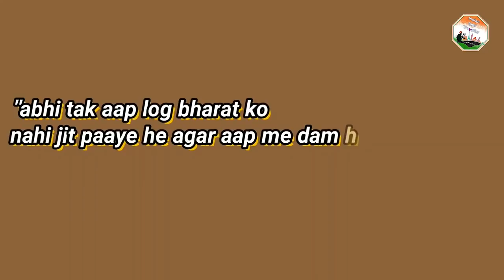जाट बाहुबली सूरजमल जिन्होंने मुग़लों को निस्ते-नाबूत कर दिया। History of Maharaj Surajmal of Lohagarh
नमस्कार साथियों इस वीडियो में हमने राजस्थान के भरतपुर जिले के लोहागढ़ दुर्ग के महाराजा सूरजमल जी के किले को और उनके पूरे इतिहास को पूरी जानकारी के साथ बताया है आपको यह भी बता दें कि यह एक ऐसे शासक थे जिन्होंने कभी मुगलों की गुलामी स्वीकार नहीं की और अंतिम क्षणों तक मुगलों से लोहा लेते रहे महाराजा सूरजमल एकमात्र ऐसे जाट शासक थे जिन्होंने दिल्ली और आगरा का लाल किला दोनों जीत लिया था और मुगलों के दांत खट्टे कर दिए अहमद शाह अब्दाली को भी पीठ के बल भागना पड़ा था।

Hello friends, in this video we have told the fort of Maharaja Surajmal ji of Lohagarh fort of Bharatpur district of Rajasthan and his entire history with full information.  And till the last moments, Maharaja Surajmal was the only Jat ruler who had won both Delhi and the Red Fort of Agra and Ahmed Shah Abdali had to run on his back, which broke the teeth of the Mughals.